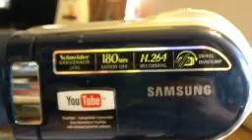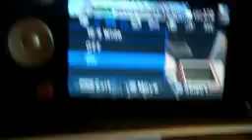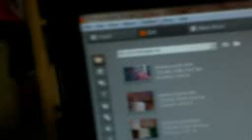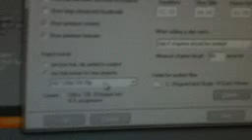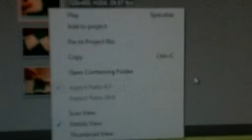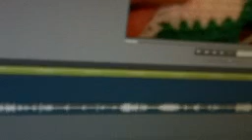Video ratio fix!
Using Pinnacle Studio Ultimate version 14, I fix the foreshortened videos produced by my Samsung Digital Cam.  It's a SCMX20L and this problem seems to be inherit in this camera.   I set it to record in HD 16:9 ratio, but it loads onto the computer in a 4:3 ratio. Here is how I finnnaly figured out how to fix the problem.